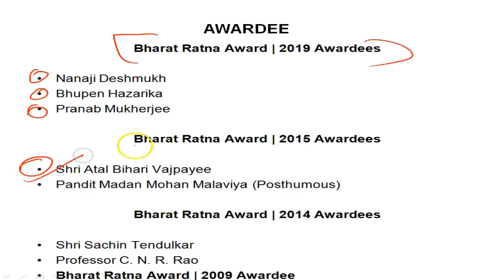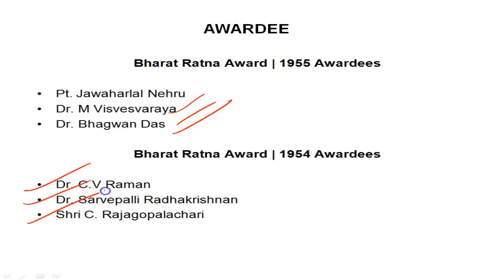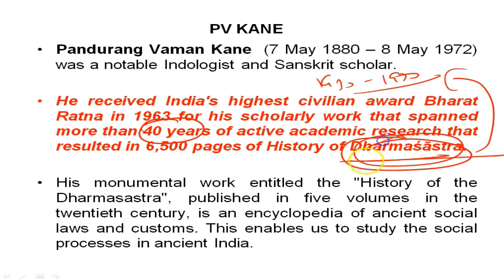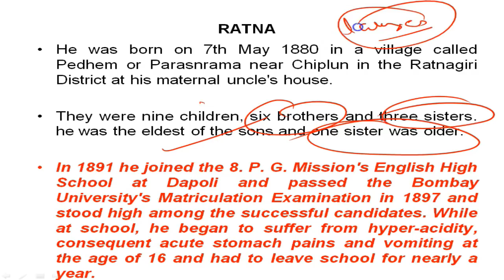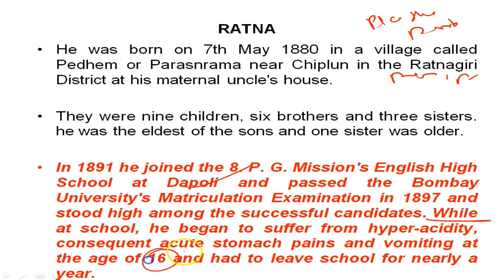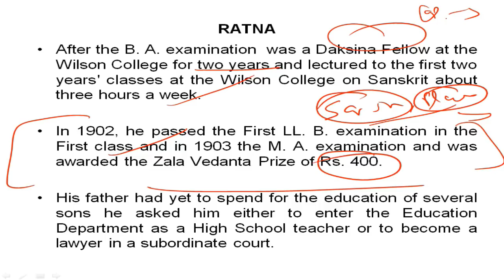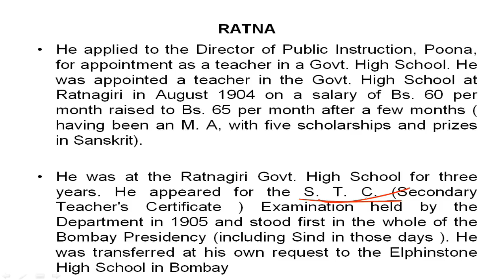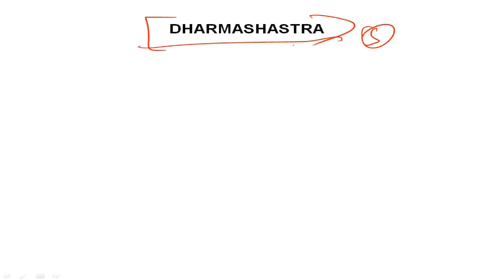Biography of Pandurang Vaman Kane, Famous for scholarly work History of Dharmasastra